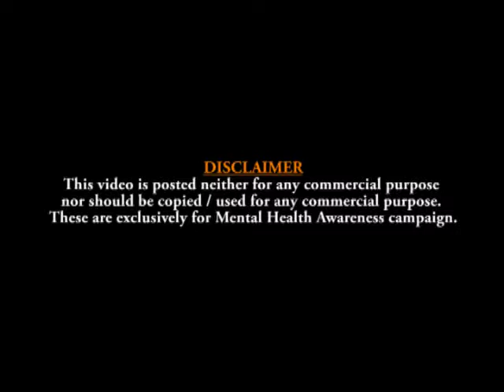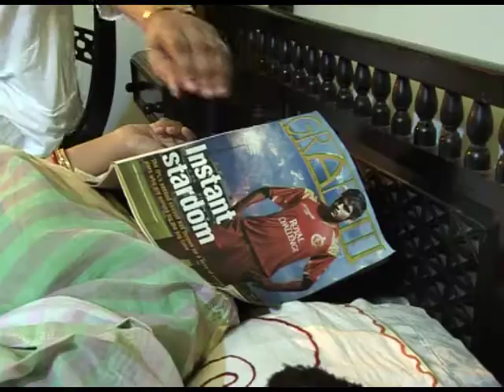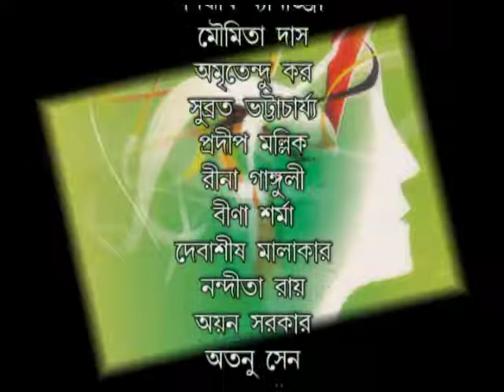Sleepwalking / Somnambulism | Mon R Moner Katha 27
7 & 8 CIT Road, 1st Floor